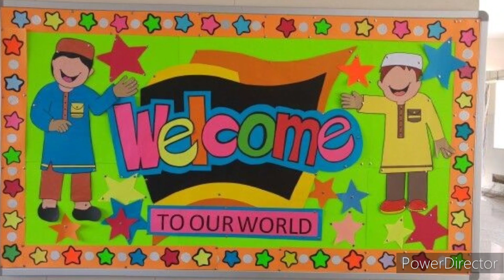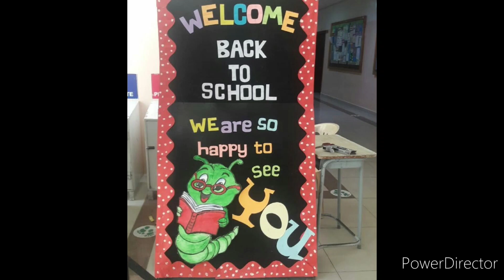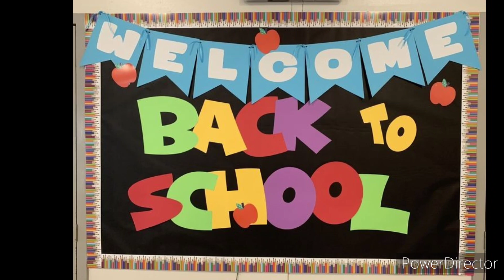Welcome back to school decoration idea/Classroom board decoration/Bulletin board design/welcome caps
Hello Guys!In this video you will learn about Amazing welcome back to school decorations ideas with different paper flowers.Super and easy board decoration ideas for welcome back to school. Bulletin board design with paper crafts.How to make welcome back to school board decoration?